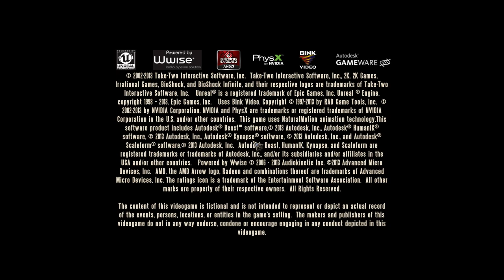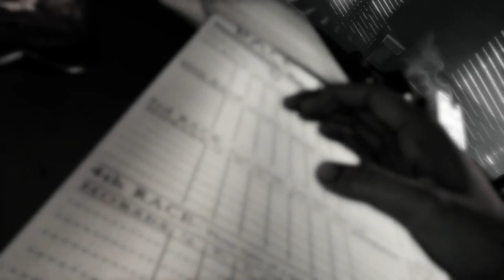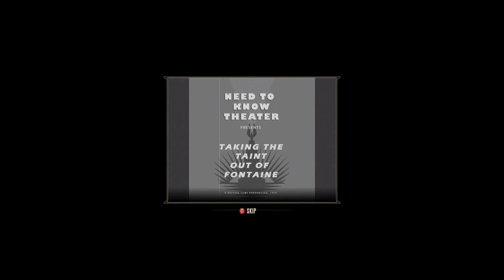BioShock Infinite Burial at Sea Episode 1 Movie Introduction Maximum Graphics PC 1080p With SMAP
BioShock Infinite Burial at Sea Episode 1 Movie Intro Maximum Graphics PC 1080p With SuperMrAmazingPants